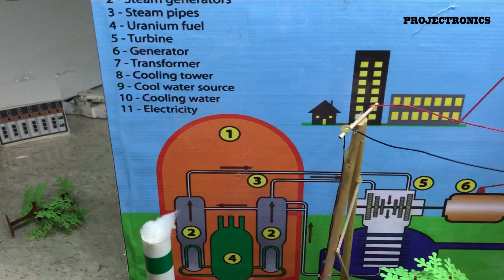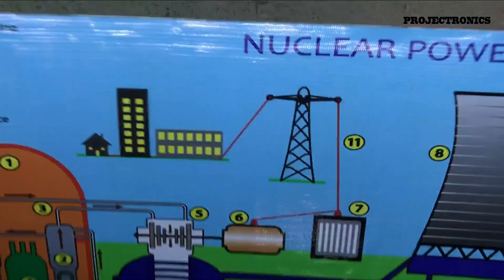How to make Nuclear Power Plant Working Model | Nuclear Power Plant science project for school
PROJECTRONICS

For a compelling nuclear power plant science project, focus on modeling the process of nuclear fission generating heat to produce electricity. Construct a model where a small, safe heat source represents the reactor core. Wrap a tube around this "core" and pump water through it to simulate the primary cooling loop transferring heat. Coil this tube inside a separate container to act as a steam generator, turning a second water supply into steam. Channel this steam through a pipe to spin a small turbine (motor made propeller) connected to a miniature generator or motor acting as a dynamo. Finally, wire the generator to a small LED to demonstrate the conversion of mechanical energy into electrical power, visually completing the energy transformation chain from nuclear to light.

what you have to arrange -
1. 24/18 and 24/12 inch any two hardsheets
2. Glue gun and stick
3. 9v battery - 4nos (Good quality)